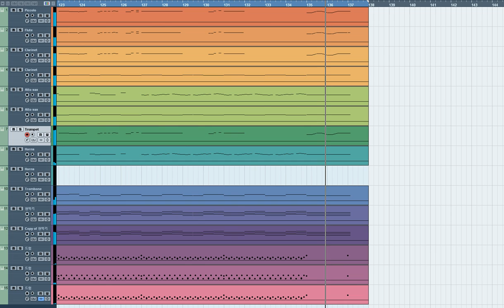[오케스트라 ] 39みゅーじっく!